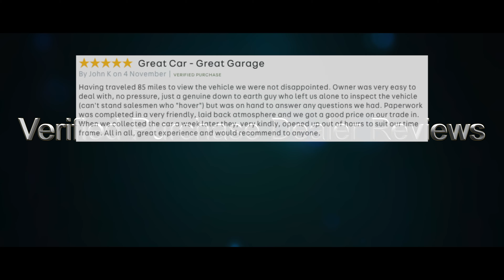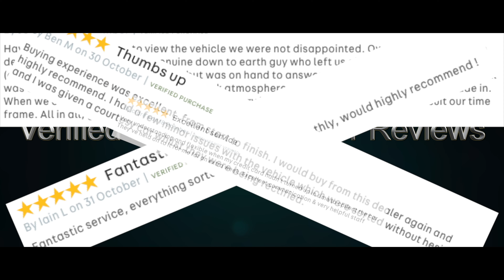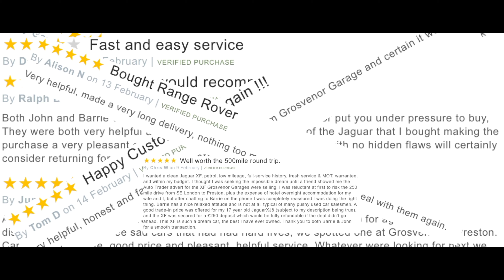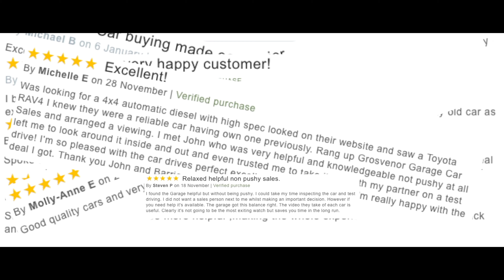How to set the Sat Nav in a 2014 Audi A5 2